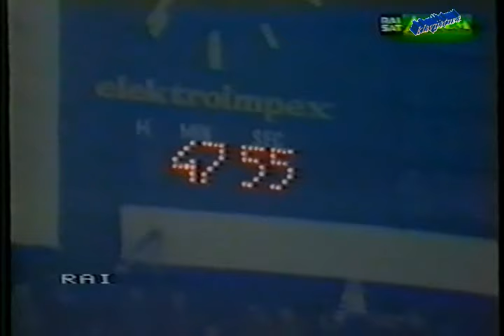Inter - Crvena Zvezda 1:1 (1981.)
Интер - Црвена Звезда 1:1
F.C. Internazionale Milano - Stella Rossa 1:1
F.C. Inter - Red Star 1:1
UEFA European Champion Clubs' Cup 1980/81
Quarter-finals / First leg
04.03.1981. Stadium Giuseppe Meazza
Milan, Italy
1:0 Domenico Caso 45'
1:1 Srebrenko Repčić 75'